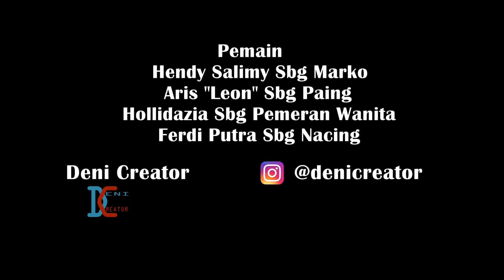Niat Baik - Film Pendek Komedi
NOnton moVie denI creator, mudah-mudahan terhibur